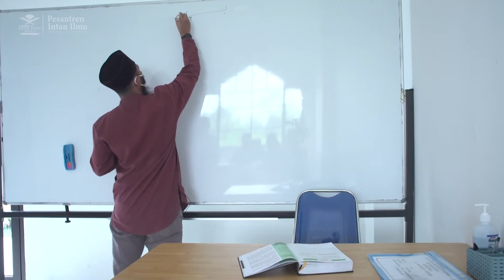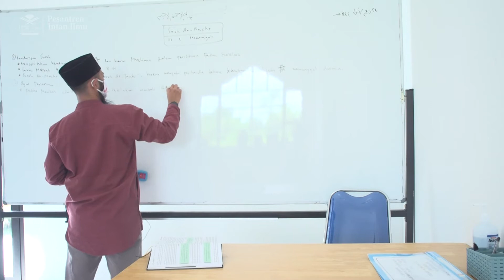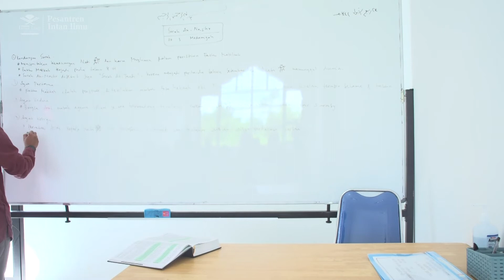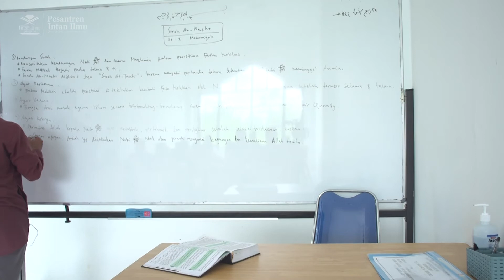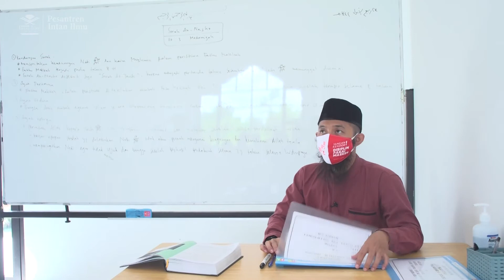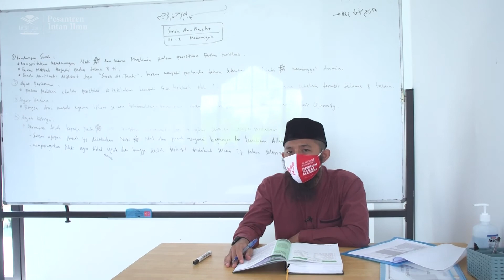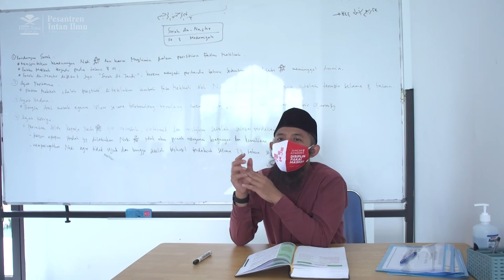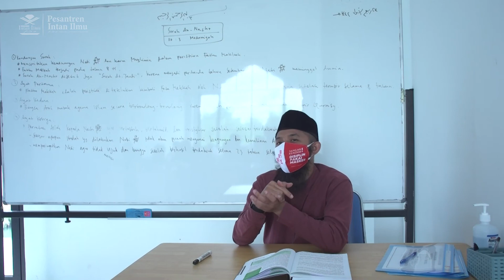KBM ONLINE TAHAP 2 - PERTEMUAN KE 03 - KELAS 7B - USTAZ SOLEH ROIFUL HADIST - TAFSIR